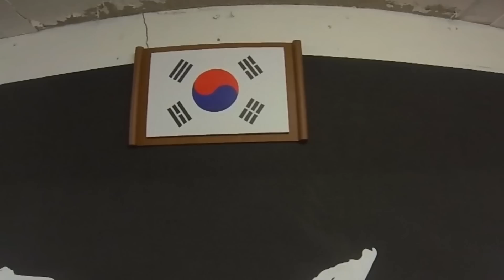Andy Le "Foot Fist Way" Korea Sampler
quick sampler of my journey training in korea

WARNING: A LOT OF KICKING
and please